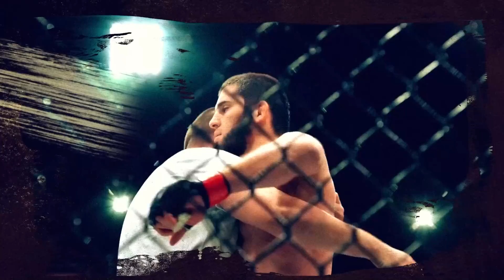UFC'DE BİTİRİŞLERİN GECESİ! ISLAM MAKHACHEV RAKİP ARIYOR! MUSK VS ZUCK OLACAK MI? UFC Londra Haftası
Fight Digitale kanalından herkese merhaba! Pound 4 Pound yeni bölümünde Yücel Tuğan, Arda Tümer ve Kerem Akbilek sizler için geçtiğimiz haftanın MMA gündemini değerlendirdi.

UFC bu hafta Las Vegas şehrinde gerçekleşti. Ana maçta Mayra Bueno Silva - Holly Holm, yan ana maçta Jack Della Maddalena - Bassil Hafez karşı karşıya geldi. Kartın diğer maçlarında ise Norma Dumont - Chelsea Chandler, Francisco Prado - Ottman Azaitar, Jun Yong Park - Albert Duraev, Nazim Sadykhov - Terrance McKinney karşı karşıya geldi.

MMA gündemini değerlendirdiğimiz bölümde ise Jon Jones ve Israel Adesanya’nın bir araya gelmesi ve bunun doğurduğu sonuçlar, bu hafta sonu gerçekleşecek olan UFC Londra kartı, Elon Musk ve Mark Zuckerberg arasında gün geçtikçe ciddiye binen kafes dövüşü geyiği ve MMA dünyasından aldıkları antrenman destekleri, Jamahal Hill’in sakatlanmasıyla boşa çıkan hafif ağır sıklet kemeri ve Jon Jones tarafından lanetlendiği ciddi ciddi düşünülmeye başlanan bu sıkletin geleceği hakkında konuşuldu.

Son olarak soru cevap bölümümüzde merak ettikleriniz cevaplandı. UFC’de değişmesini istediğimiz kurallar, dünyanın dövüş başkenti, hafif sıkletin en iyi strikerı, Islam Makhachev’in sıradaki rakibi ve Shavkat Rakhmonov’un gelecek seneki şampiyonluk ihtimali üzerine konuşuldu.

Pound 4 Pound yeni bölümüyle sizlerle. Keyifli seyirler.

00:00 Pound 4 Pound
04:03 Mayra Bueno Silva - Holly Holm
15:12 Jack Della Maddalena - Bassil Hafez
19:15 Francisco Prado - Ottman Azaitar
22:09 Jun Yong Park - Albert Duraev
25:30 Norma Dumont - Chelsea Chandler
28:30 Nazim Sadykhov - Terrance McKinney
32:50 Hafif ağır sıkletin durumu
35:47 Israel Adesanya - Jon Jones
37:25 Elon Musk - Mark Zuckerberg
40:45 UFC Londra
42:45 Soru - Cevap